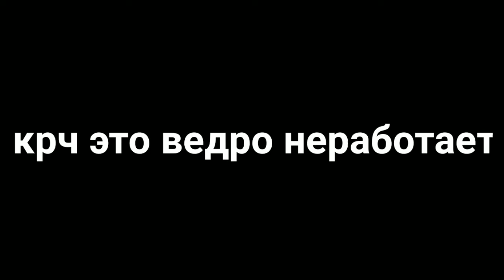аддон на ведра в майнкрафт 1.17+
майнкрафт видео майнкрафт Моды майнкрафт minecraft minecraft bedrock edition minecraft pocket edition Обзор аддона майнкрафт minecraft addon Бесконечные ведра Майнкрафт
в майнкрафт моды на майнкрафт Аддоны майнкрафт